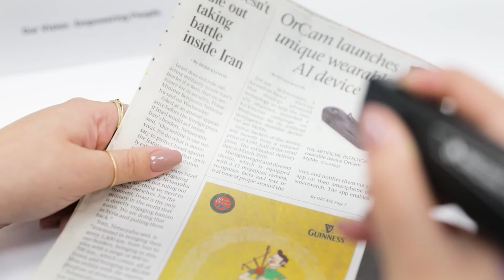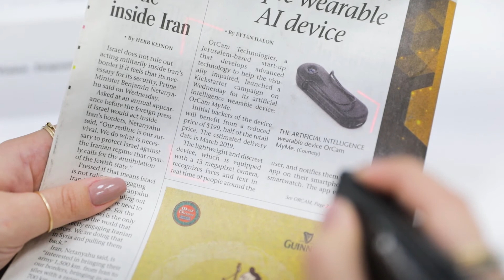OrCam Read Tutorial - Lectura de texto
Como usar de forma correcta el lector de textos OrCam Read. Para más información diríjase a